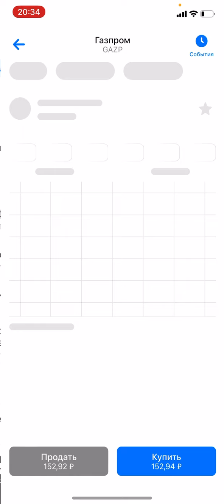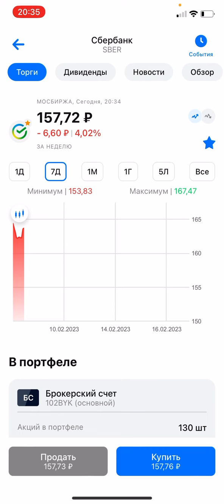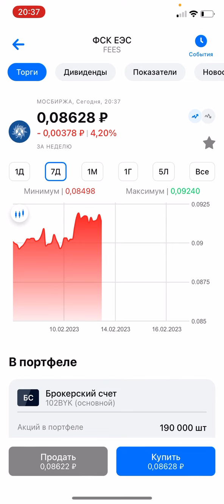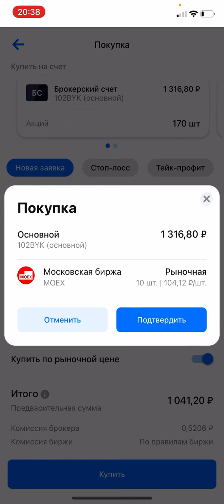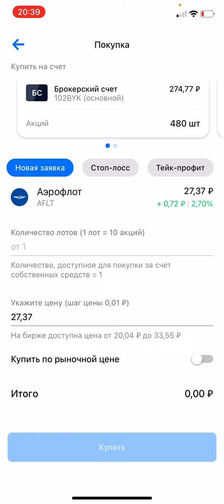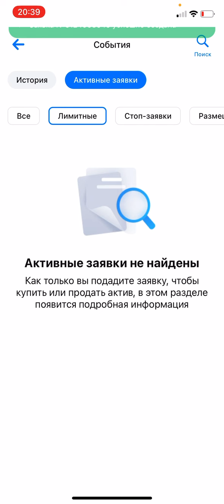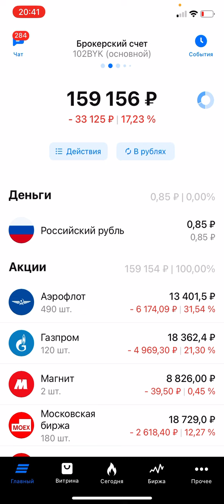Все нормально, падаем / Инвестиции в акции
Канал о инвестициях. Инвестирую в российские акции через ВТБ Мои Инвестиции.
Еженедельные покупки на 2000 рублей.
Инвестиционный портфель и отчёт о изменениях в еженедельном режиме публикую на канале.

Карта сбербанка: 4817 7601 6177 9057